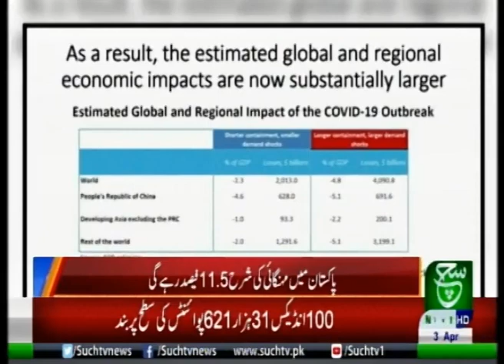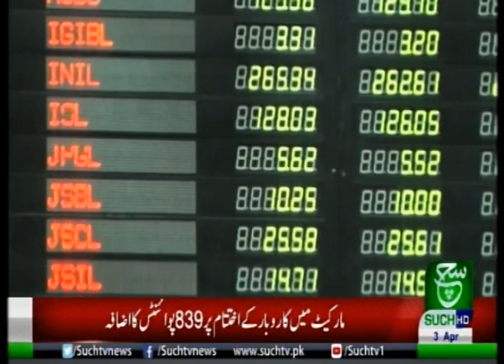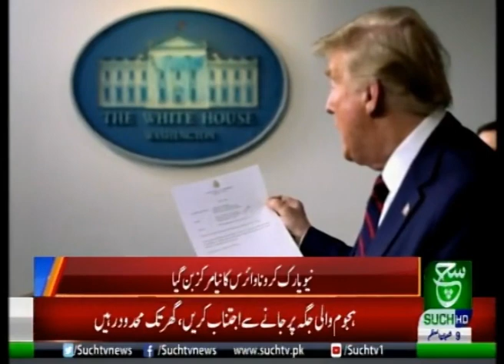Bulletin 03pm 03 April 2020 Such tv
{Tags}